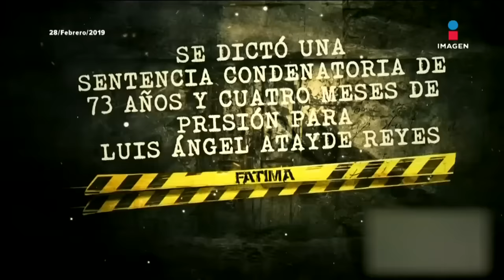Llegó la justicia para Fátima; sentencian a prisión vitalicia a uno de sus feminicidas | Paco Zea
Llegó la JusticiaParaFátima; José Juan "N", uno de los tres feminicidas de la menor de 12 años, fue sentenciado a prisión vitalicia.